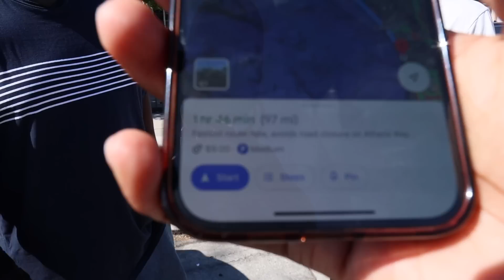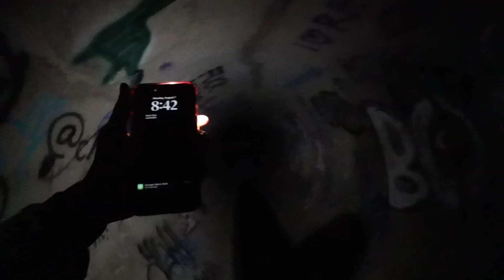I Love This Park!